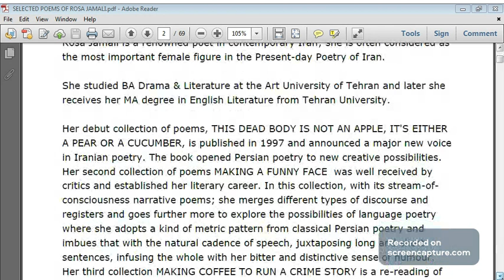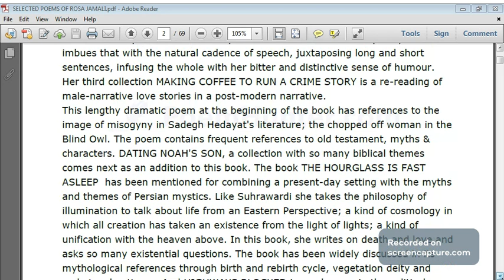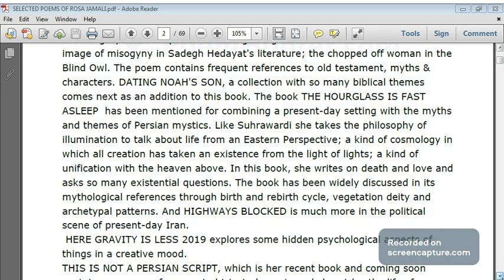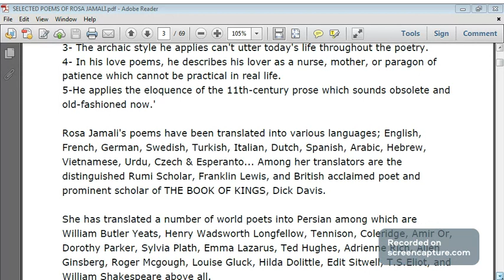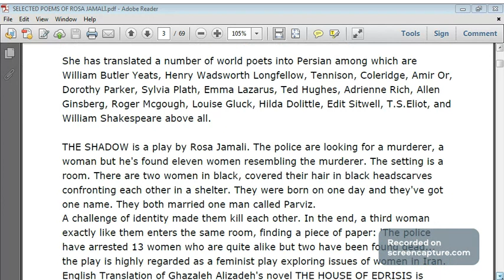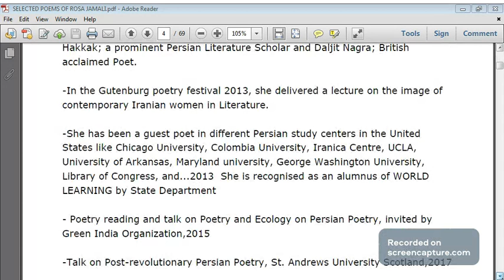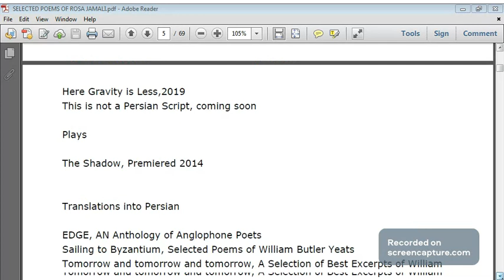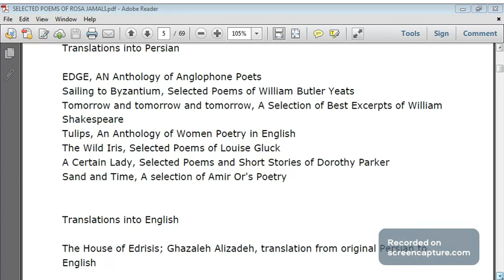Rosa Jamali; Poet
Rosa Jamali (Born 1977) is an Iranian poet, playwright, and translator. She studied Drama & Literature at the Art University of Tehran and holds a Master's degree in English literature from TEHRAN University. She has published volumes of poetry books . Her first book, "This Dead Body is Not an Apple, It is Either a Cucumber or a Pear”, was published in 1997, and opened new landscapes and possibilities to Persian contemporary poetry. Through broken syntax and word-play, she describes a surreal world in which words have lost their meanings and have become jumbled objects within contemporary everyday life. In her other collections, she adapted a kind of music from classical Persian poetry and imbued it with the natural cadences of speech, juxtaposing long and short sentences. In her recent poems, she creates some layers of intertextuality with Persian Mythology and mysticism. Since then she has created works that have always been strictly engaged with the forms and conscious of styles in poetics, digressing in between various literary styles and traditions. experiencing condensed and language-based imagery taking its inspiration from the style of visionary writings of Persian transcendentalists. She is also a very prolific translator with many books and anthologies of Anglophone poets translated into Persian. Rosa Jamali has participated in so many poetry festivals and literary events worldwide. She is a Judge in a number of prestigious poetry Prizes inside the country and has written a number of scholarly articles on Poetry, Literary theory, and Creative writing. Selection of her essays titled "Revelations in the Wind" discusses the Poetics of Persian Poetry.